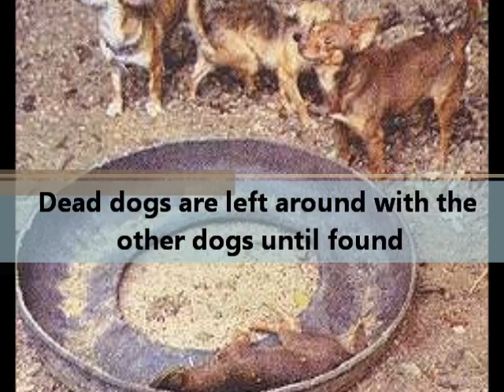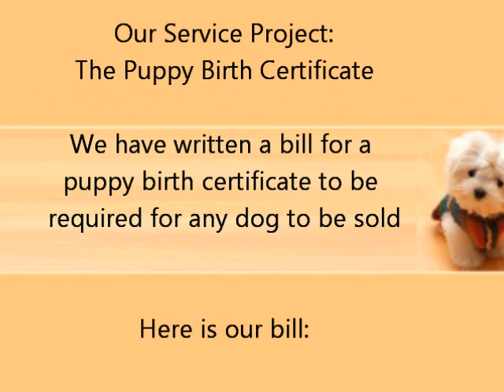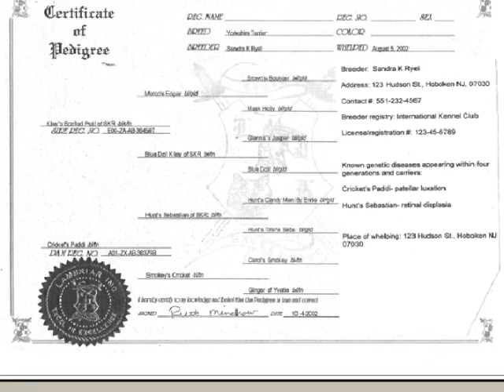A Puppy Birth Certificate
The puppy birth certificate would make the pet selection process easier for prospective pet buyers by letting them know exactly where the animal is coming from and any genetic defects or diseases the animal might have. This is necessary because many pet stores purchase their animals from puppy mills, which are known for being unclean, unhealthy facilities. The birth certificate would include proof that the breeder/pet store you receive the animal from is indeed licensed, and also that the place where the seller bought the animal is licensed as well. We contacted Pennsylvania legislators seeing if we can try and pass a bill making this birth certificate possible. We are focusing on Pennsylvania, specifically Lancaster County, because this state (and county) is known for having hundreds of puppy mills.